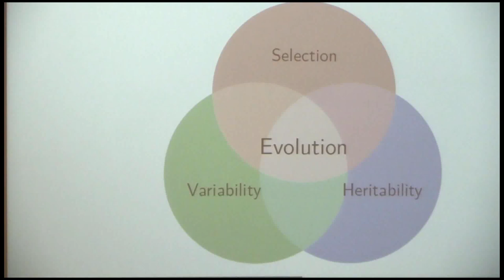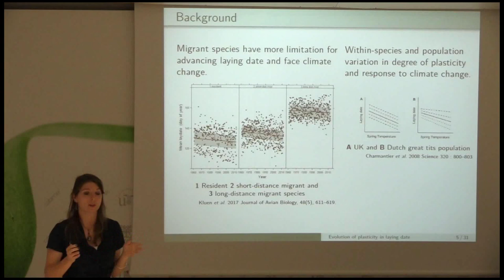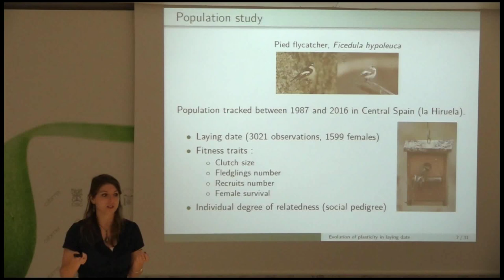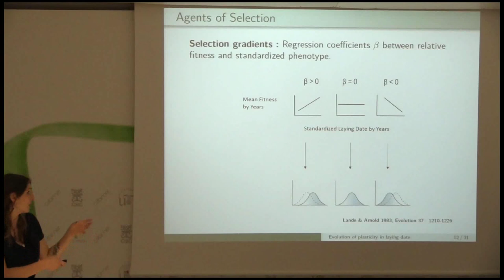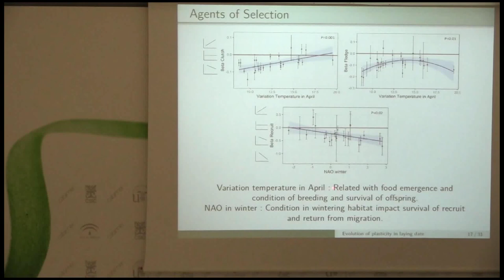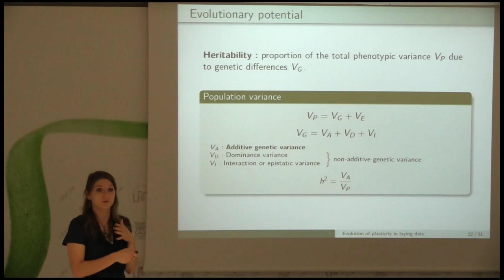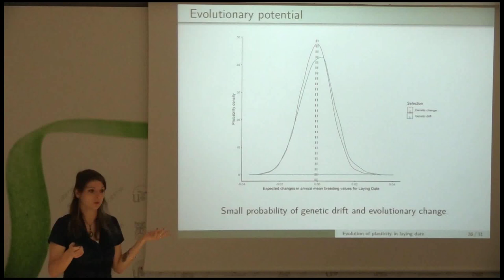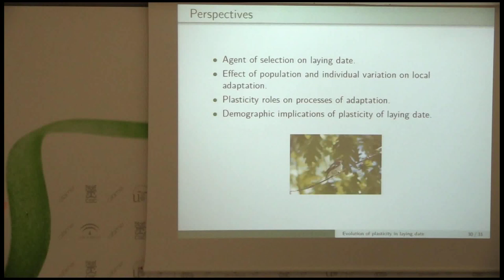Seminarios EBD, Justine Le Vaillant, 7/03/2019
"The evolutionary ecology of phenotypic plasticity of laying date in the pied flycatcher Ficedula hypoleuca".

PhD supervisors: Jesús Martínez-Padilla and Jaime Potti

 Phenotypic plasticity defined as the ability of a genotype to
alter its phenotype in direct response to changes in the environment,
provides the potential for organisms to respond rapidly and
effectively to environmental change. Global change has led to advances
in the timing of breeding of birds (laying date) with strong
consequences for the genetic contribution of individuals to the next
generation. However, we know rather little about the role of
phenotypic plasticity in wild populations as evolutionary mechanism.
The aim of this PhD project is to explore the role of plasticity of
laying date in a population of pied flycatchers, Ficedula hypoleuca,
tracked since 1987 in central Spain on local adaptation to current
environmental variation. The first point of my PhD is to detect the
environmental factors i.e. agents of selection, that lead evolutionary
adaptation. Multiple environmental conditions can act as selective
agents and influence laying date and their fitness consequences. In a
second time, I will focus on exploring the between and
within-individual variation (reaction norms) on laying date according
to the major environmental factors detected before. Third, I will
determine the evolutionary potential of phenotypic plasticity,
tackling explicitly whether plasticity at the level of genotypes
occur. Forth, and finally, I will explore the demographic consequences
of phenotypic plasticity under scenarios of climate change. The
uniting goal of my PhD is understanding the role of phenotypic